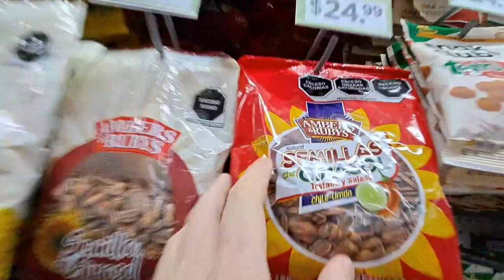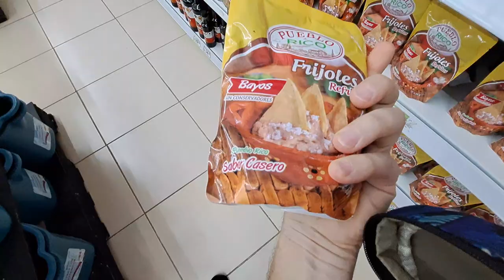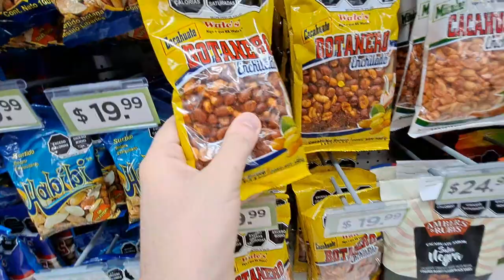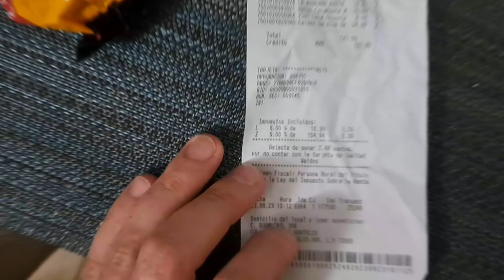ARGENTINO🇦🇷 ENVIDIA A MEXICO🇲🇽! ACA SE VIVE MEJOR!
En esta nueva aventura, vamos a ver una de las cosas mas bellas y mas sorprendentes de todo mexico, que no solo tiene salida al caribe sino al mar pacifico en su version mas bella y paradisiaca, ademas de una iglesia ubicada justo en la playa, no lo podras creer.
00:00 porque Mexico es tan hermoso
01:15 La iglesia mas hermosa del mundo es Mexicana
02:03 Mexico es un Lujo
04:07 asi es una tienda barata en mexico
07:30 cuanto sale cocinarse en Mexico

Realizacion: Hugo Heberto Sosa Odriozola